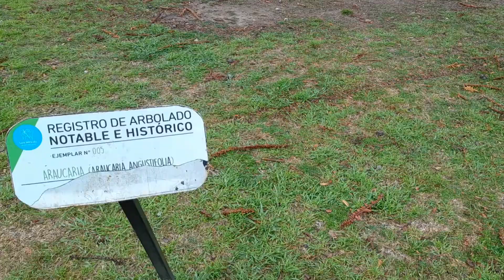Degustando Cosas en Ba As cap 1 - Mc Cafe lo que nadie te muestra-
El primer capitulo de  mi viaje a Buenas Aires. en el cual hago una gira gastronómica de hamburgesas pizzas y cosas ricas. para poder ver lo que como en esos 6 días. encontras videos en este medio y en mi Instagran que te dejo a continuación.

desayuno del Burger King en mi IG

En este video te muestro las variantes gourmet.   me hago el cheto, más cosas dulces del mc café. mi humilde opinión. lo mejor es lo que te gusta a vos.